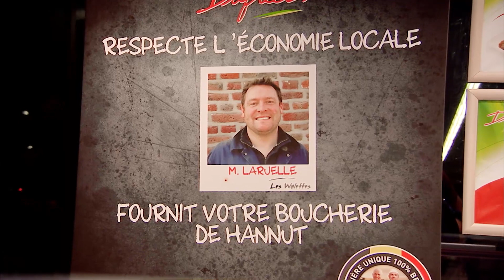En Campagne – Foire de Libramont 2017 – Le lutteur et la rêveuse (APAQ-W)